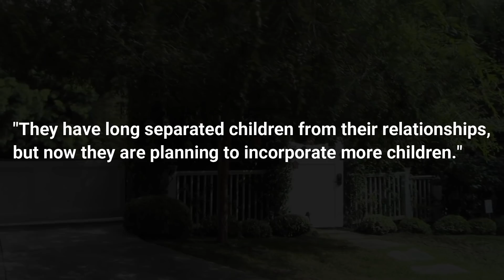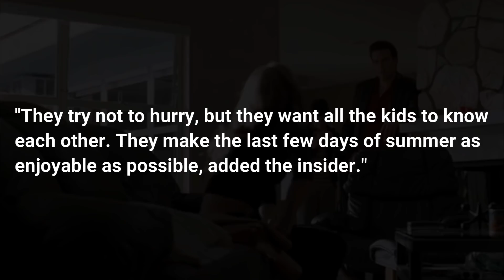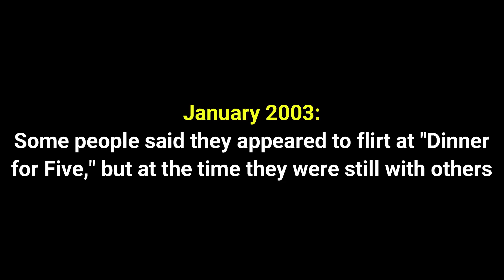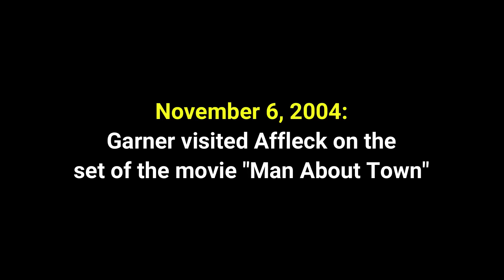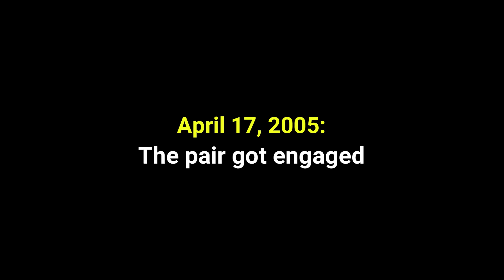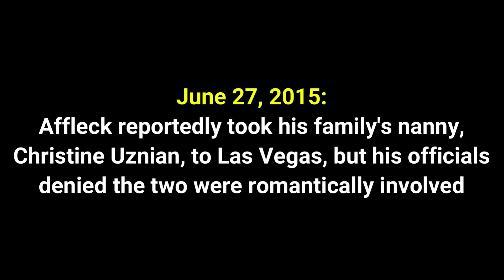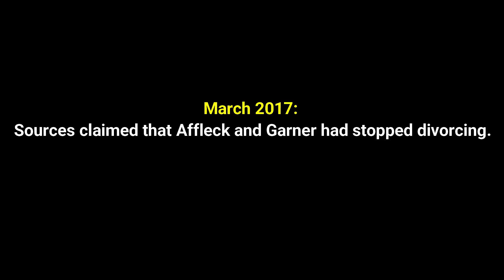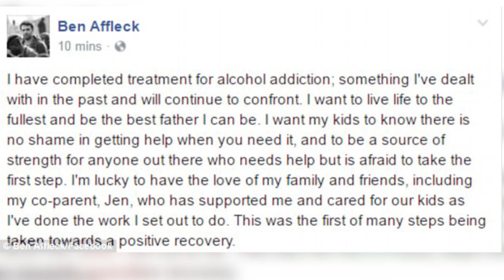Jennifer Garner Reveals How Ben Affleck’s Kids Talk About Jennifer Lopez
Jennifer Garner has had three children since her previous marriage to Ben Affleck. To be precise, Garner and Ben share daughters Seraphina, 12, and Violet, 15, and a son Samuel, 9.
Everyone knows that Ben Affleck began dating his former fiancé Jennifer Lopez in April 2021 after she split from Alex Rodriguez.
What do Ben Affleck's Kids think about that? Jennifer Garner Finally Reveals.

In the comments below, let us know your thoughts about Jennifer Garner Reveals How Ben Affleck’s Kids Talk About Jennifer Lopez.